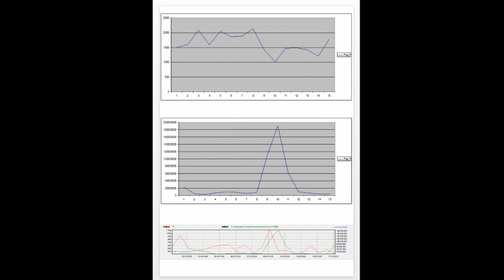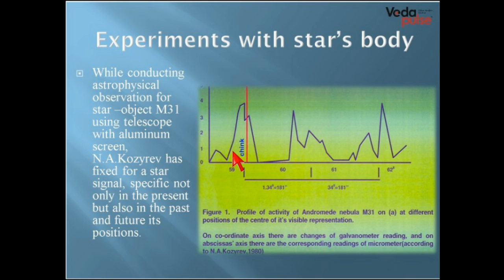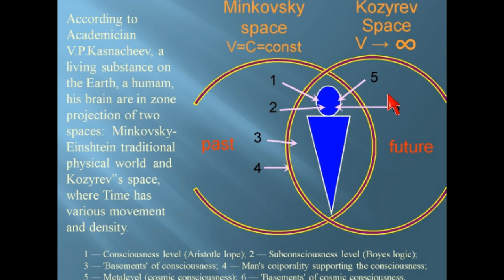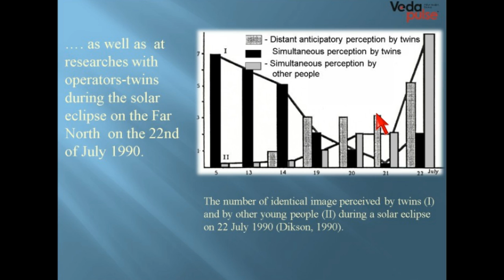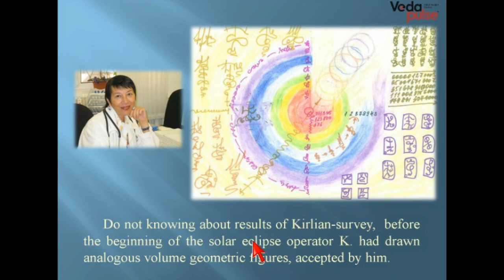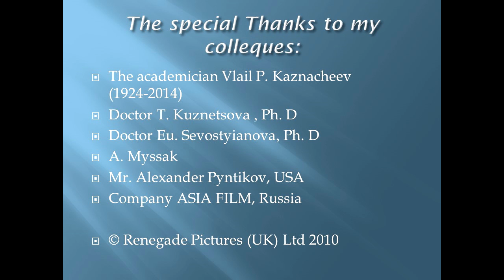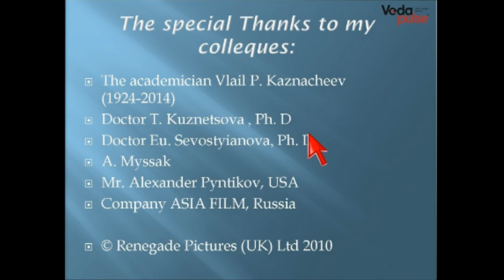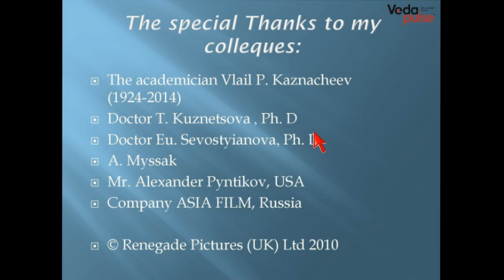Голографическая Вселенная Козырева. Перспективы космической антропоэкологии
На пятом вебинаре цикла лекций профессор Трофимов А.В. даст концептуальное понятие " голографического пространства Козырева" и его роли в эволюции различных форм жизни во Вселенной.
Он приведет уникальные научные данные о дистанционно-информационных взаимодействиях между людьми с применением "Зеркал Козырева", обозначающие новые аспекты гелиогеоэкологии.
Эксперт будет вести вебинар из единственных в мире генуинных "Зеркал Козырева" и проведет тестовые упражнения по дистанционным коммуникациями.

Эксперт: Трофимов Александр Васильевич, доктор медицинских наук, генеральный директор Международного Научно-Исследовательского Института Космопланетарной Антропоэкологии имени академика В.П. Казначеева.